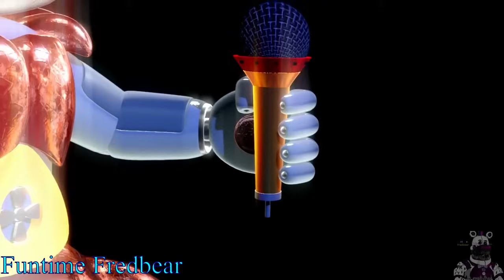[SFM/FNAF ] Fnaf Sister Location in a Nutshell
KEEP THE STREAM AND THE CHANNEL RUNNING IF 30 thousand people donate 1 dollar Please help

Bringing you the Top Best Five Nights at Freddy's animations from the Best in the bunch NEW ANIMATION EVERY DAY,

★ NEXT EPISODE: (Unlocked at 1000LIKES)!

animations by
mr withered
furr